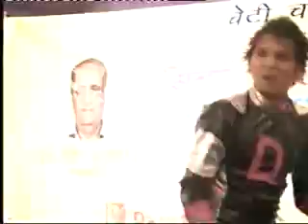sakhi sakhi re , dhoom mach de dhoom cheti chand 2006 sindhi welfare association lajpat nagar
cheti chand 2006 sindhi welfare association lajpat nagar new delhi india aisa jadoo dala re president m.l.anwani G. Secty. mohan kataria 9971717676 jhule lal sain pujya kamla amma saheb